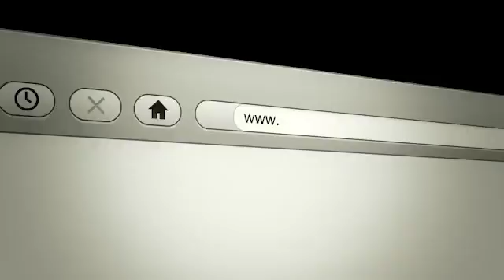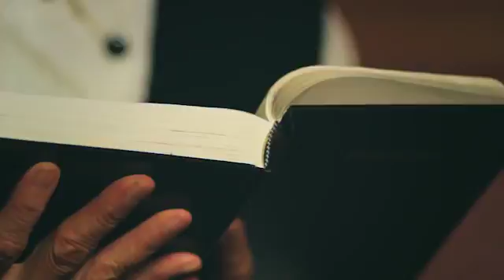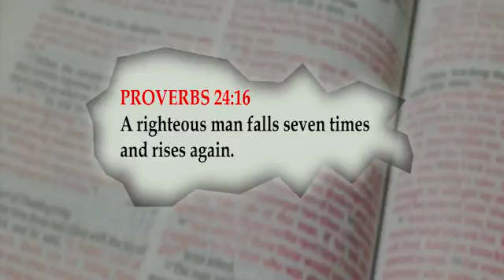The Challenge of Self Denial Doug Batchelor AmazingFacts©